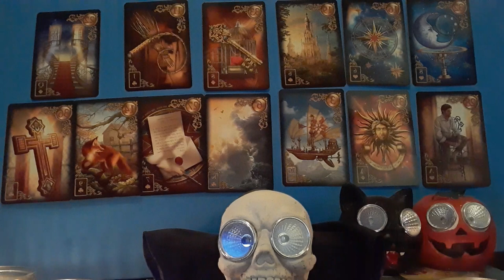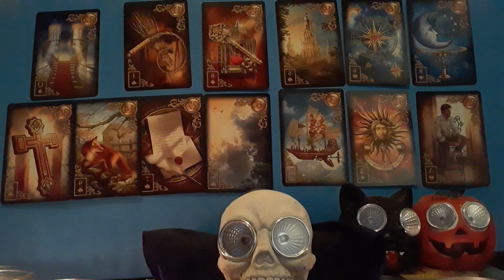President Trump Will Not Concede Fairly & Delay The Process!😤🤔😢🤔🙄🥶😨😷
A General Reading About President Donald Trump--Weather He Will Concede Fairly If He Loses.